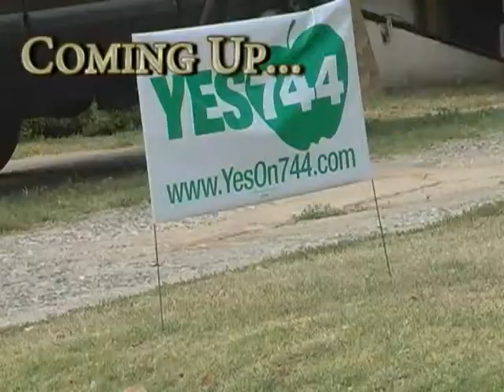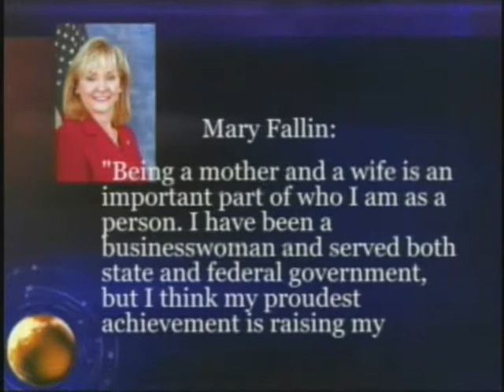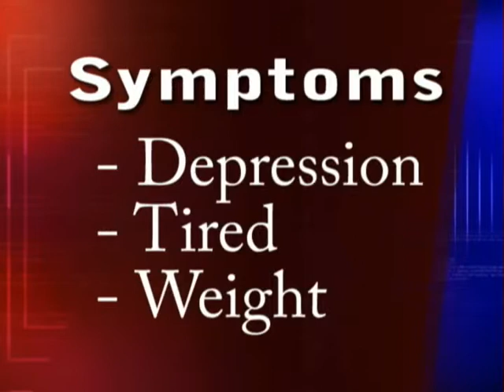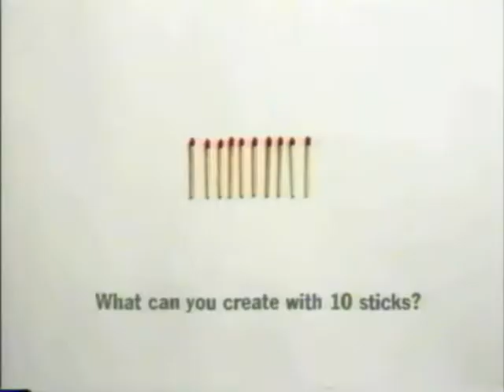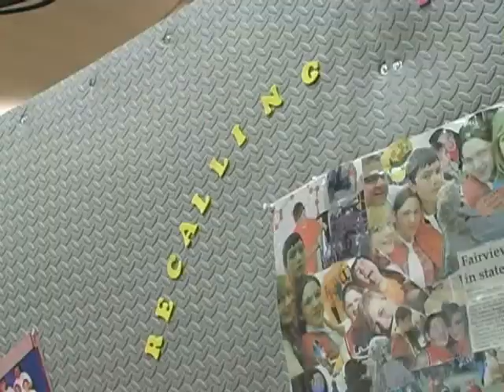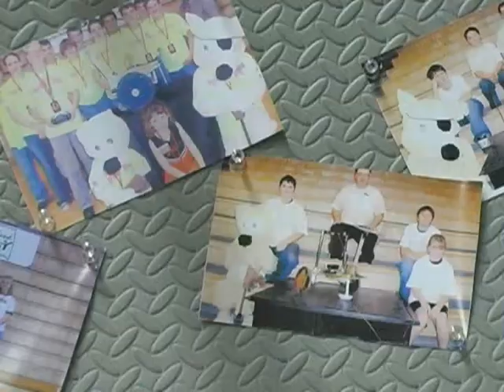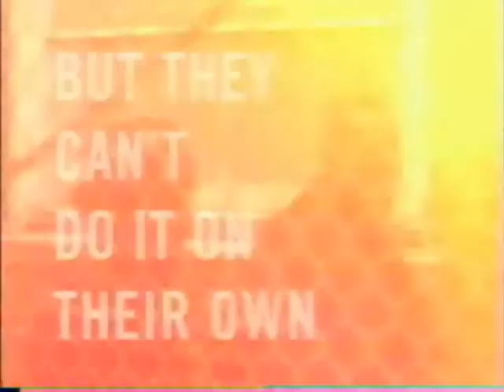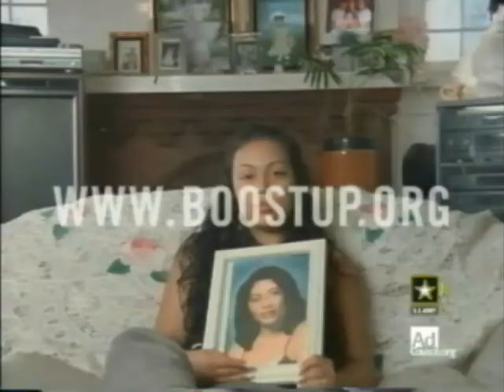7 News 10/26/10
7 News 10/26/10